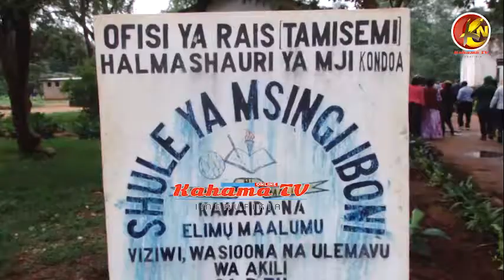RC MTAKA ATOA MAAGIZO HAYA ,BAADA YA JENGO LA SHULE YA MSINGI IBONI KUBOMOKA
Mkuu wa Mkoa wa Dodoma Anthony Mtaka ameagiza ujenzi wa dharura ufanyike haraka kwa ajili ya jengo la watoto wenye mahitaji maalum shule ya Msingi Iboni Kondoa Mjini Kutokana na lililokuwepo hapo awali kubomoka kutokana na mvua zinazoendelea kunyesha.

Mtaka amebainisha hayo mara baada ya kutembelea shule hiyo katika mwendelezo wa ziara zake mkoani Dodoma